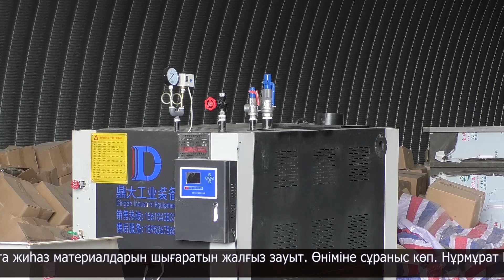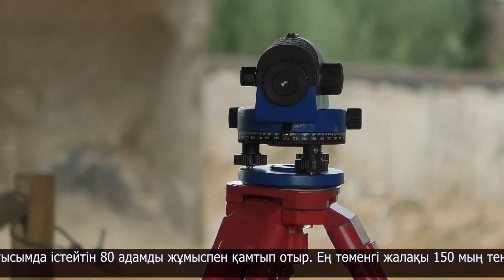ДСП өндіретін кәсіпорынның қуаты артып келеді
"Сапа Инвест Плюс" серіктестігі - Мамлют ауданында орналасқан ДСП, яғни жиһаз материалын шығаратын зауыт. Жобаның құны 1,5 млрд теңгені құрайды.